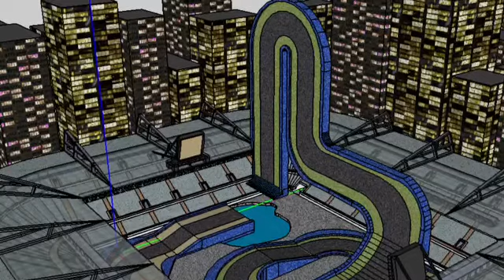SNES Mario Circuit Remix